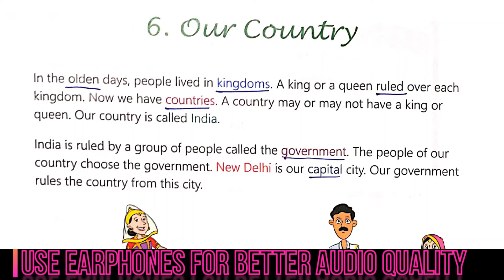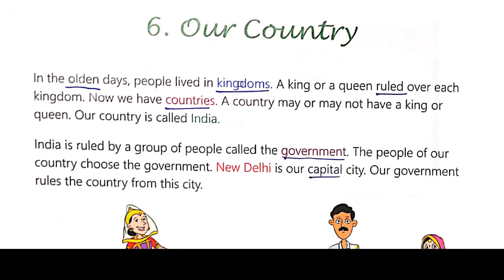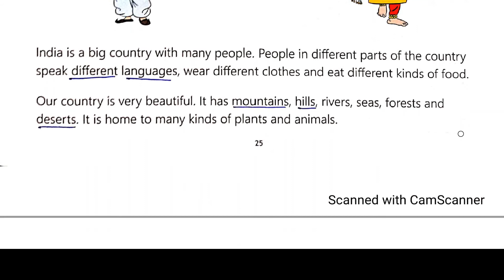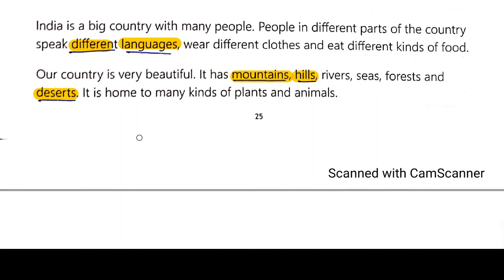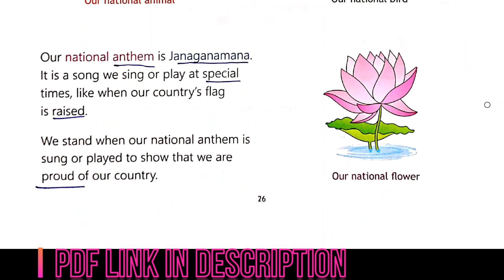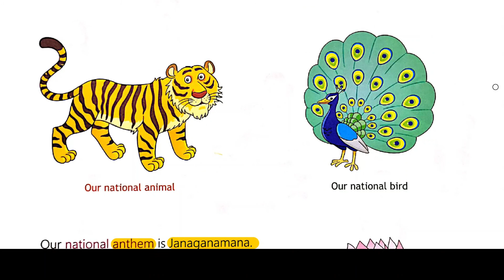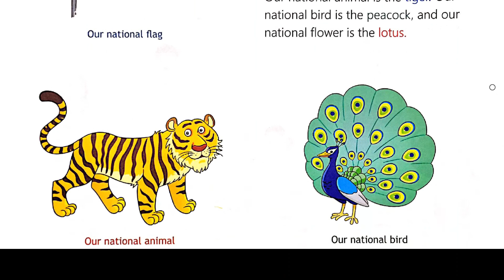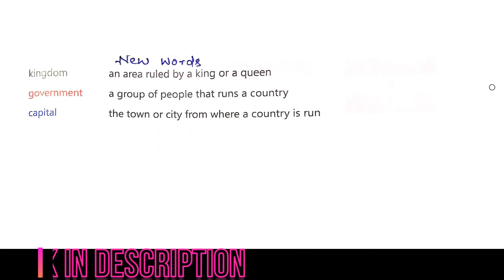our country-social science for cbse and icse | class 2 | chapter reading and explanation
Hello students,
In this video, we are going to learn about our country India. We will learn about our national bird,national flower, national anthem etc.